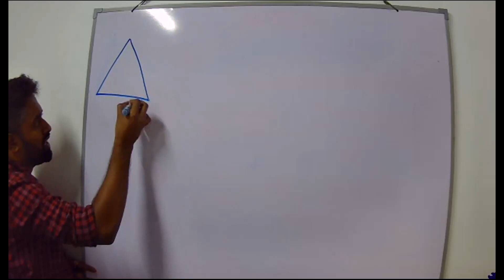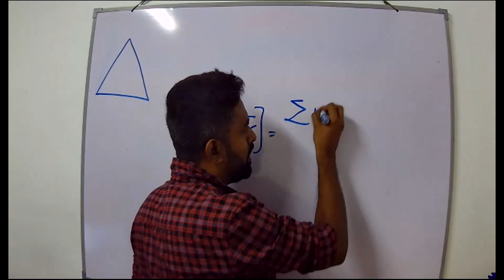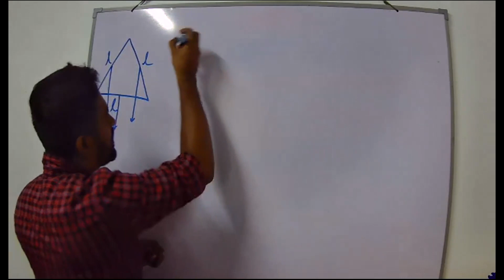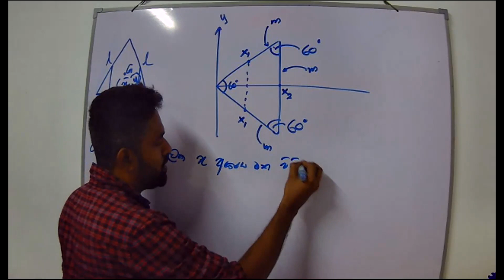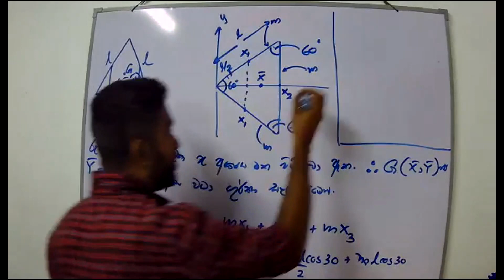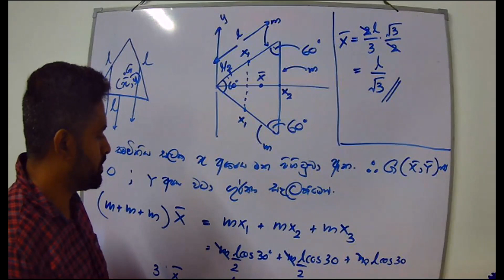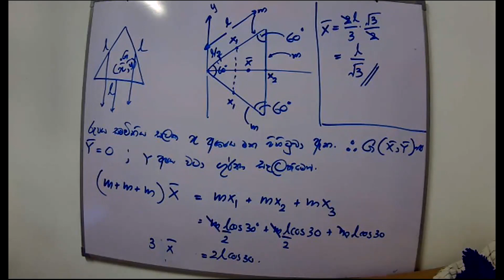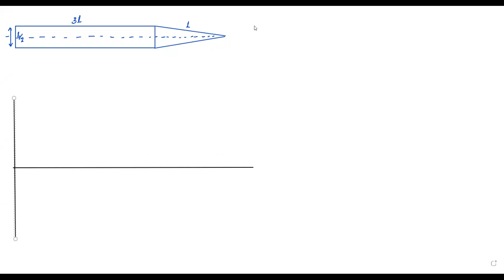Guruthwa Kendraya D3E2